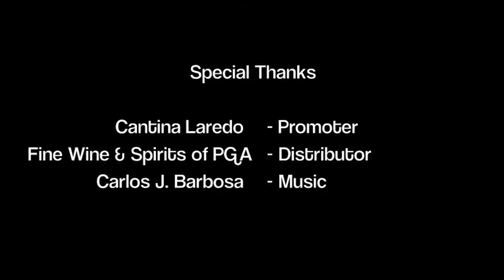Tanteo Cocoa Tequila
How to prepare a Tanteo Espresso Martini in less than 5 minutes!